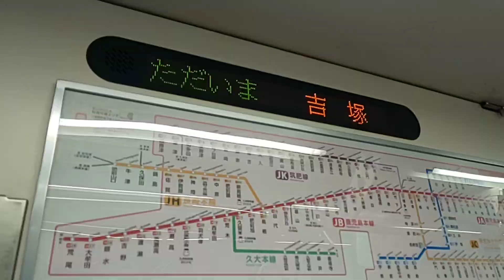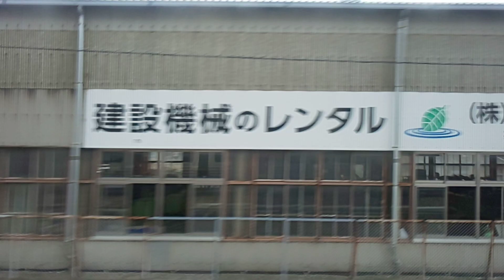トプナン【鹿児島本線側面展望・813系・区間快速】813系RM1101モハ813-1101区間快速門司港行吉塚〜千早